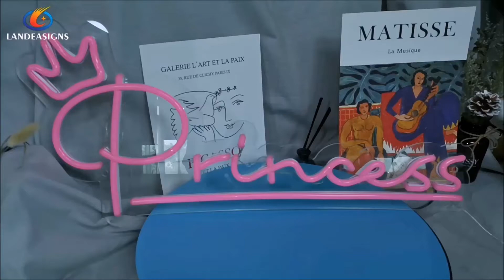2021 new acrylic neon sign flex 3D letters led animated signs christmas party diy,OEM,China,Price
2021 new acrylic neon sign flex 3D letters led animated signs christmas party diy,OEM,China,Price
Product Name: Flex Neon LED
*5mm-8mm clear acrylic back
*flex neon (Color in Red/Blue/Green/Yellow/White/Warm White/Pink/Purple/Orange/etc)
*DC12V led flexible strip lights
led flexible strip light neon flex tube|led neon flex tube light flexible led light strip diffuser|flexible led strip waterproof neon lights silicone tube